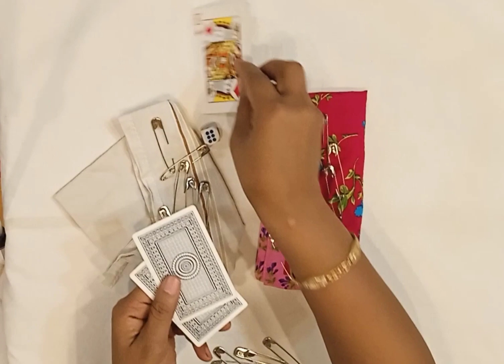new hanky game with safetypins#one minute kitty party game for ladies#party game#easy game